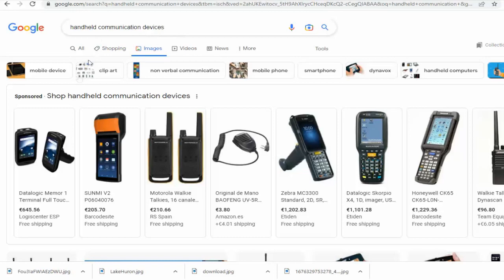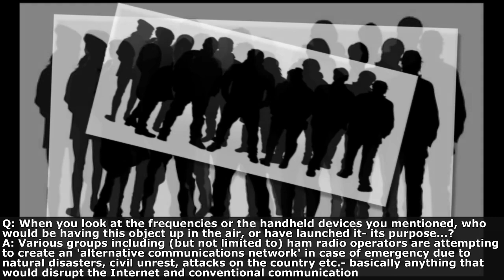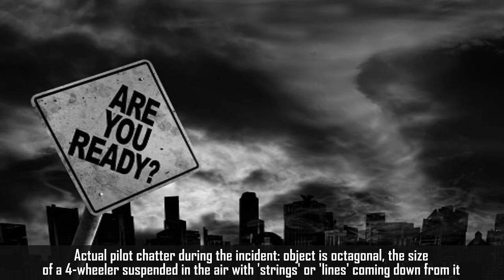Dr. Douglas James Cottrell: Lake Huron UFO Incident 2/12/2023